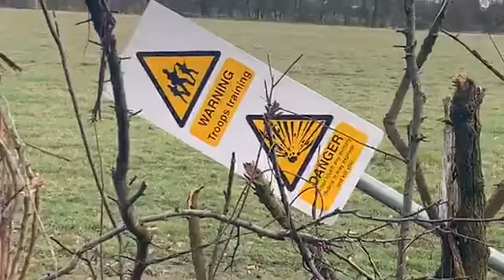I Can love you all